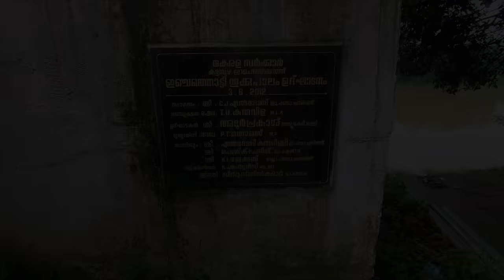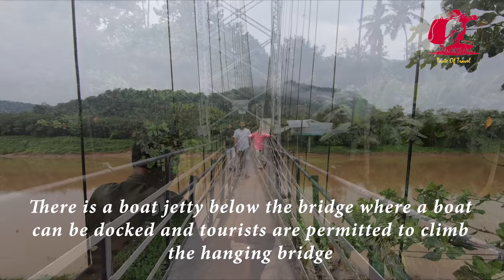Inchathotty Hanging Bridge in Neriamangalam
Inchathotty is a village located near Neriamangalam, Thattekad and Kothamangalam in Ernakulam District in Kerala, India. It is famous for its hanging bridge (suspension bridge) which is considered as the longest suspension bridge in Kerala, with a length of about 183 m and width of about 1.2 m (4 feet).The village is blessed with rich flora and fauna.

This village is located at a distance of about 10 km from Thattekkad Bird Sanctuary and 60 km from the world-famous Munnar hill station. The famous Bhoothathankettu dam and park can also be conveniently accessed at about 11 km distance.

Inchathotty Suspension Bridge
Inchathotty Neriamangalam
Inchathotty Kothamangalam
Inchathotty Tourisam
Inchathotty Taste Of Travel
Inchathotty Yathra
Kerala's Largest Hanging Bridge